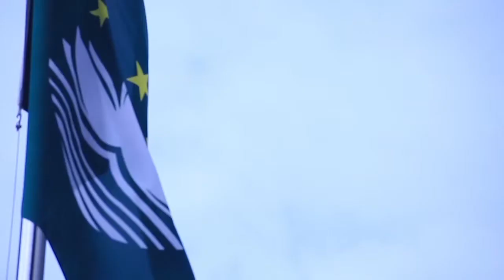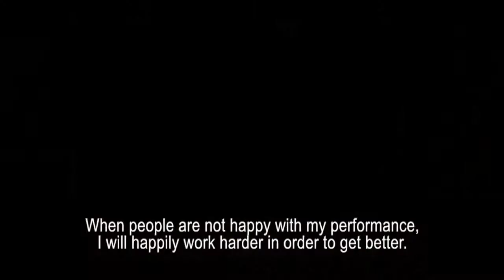Macau Cover Girl 2012 Episode 6.mp4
MCG 2012 Theme Song